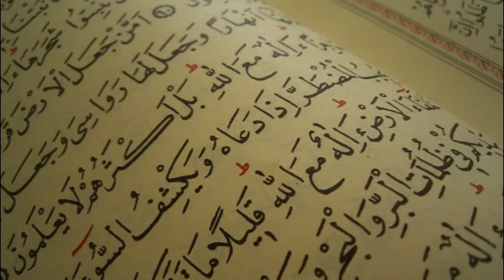Hafiz Aziz Alili - Kur'an Strana 182 - Qur'an Page 182